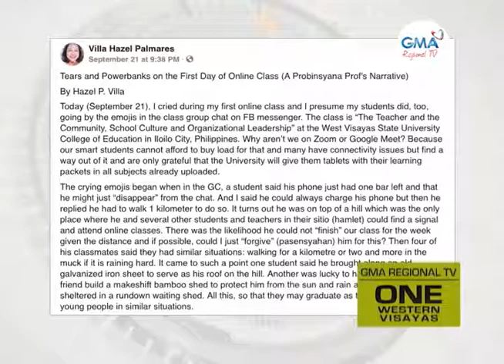One Western Visayas: Kabudlay sang Manunudlo sa Online Class, Viral!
Post sang maestra sa pag-antos kag paghimakas sang mga manunudlo, nag-viral.